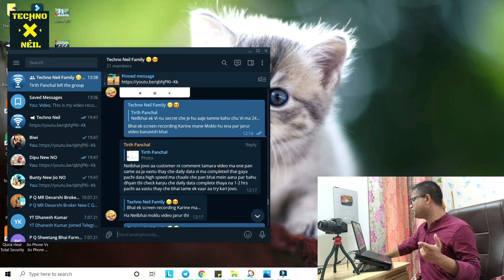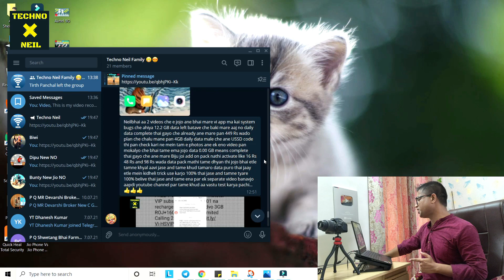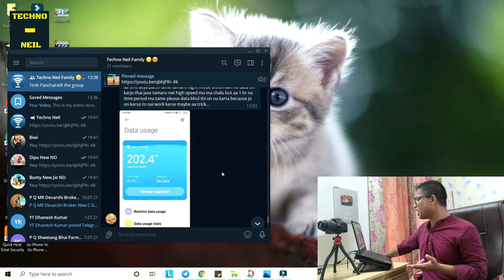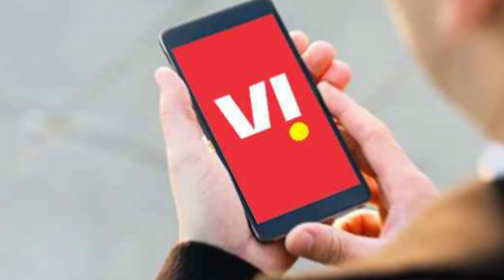Vi Unlimited Data Trick After Daily FUP | Vi Truly Unlimited 4G Data Trick | Vi Free Data Trick 2021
Dosto Is Video Me Maine Aapko Ye Bataya Hai Ki Hamare Kuch Users Ka Ye Dawa He Ki Vi Me Apki Daily Data Limit Khatam Hone Par Bhi Kuch Ghante Baad Apne Phone Ko Flight Mode Par Rakhne Par Vi Me Apko Free Unlimited Data Milne Lagta He Or Ye Bahot Se Logo Ko Mil Raha He So Ummeed Hai Aapko Ye Video Aapko Bahut Pasand Aayegi.

Topics Covered in This Video:
1) Vi Unlimited Data Trick After Daily FUP
2) Vi Truly Unlimited 4G Data Trick
3) vi free data code 2021
4) vi unlimited internet trick
5) vi unlimited data trick Hindi